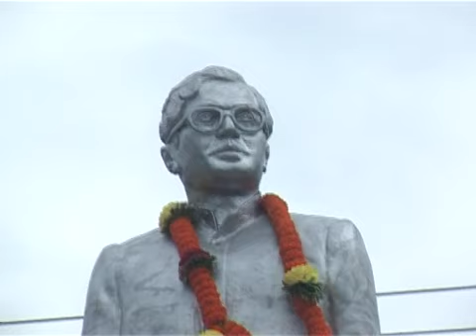Narayan Gopal Salik - Report